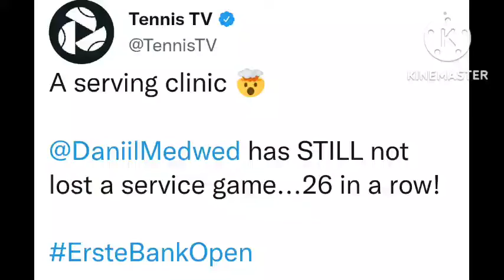Borna Coric Beats Hubert Hurkacz in Vienna Open | Daniil Medvedev vs Grigor Dimitrov | D Shapovalov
Borna Coric defeated Hubert Hurkacz in Vienna Open 2022 | Daniil Medvedev vs Grigor Dimitrov in Semifinals of Vienna 2022 | Borna Coric vs Denis Shapovalov.

Erste Bank Open 2022.